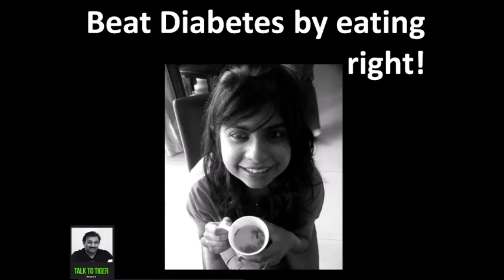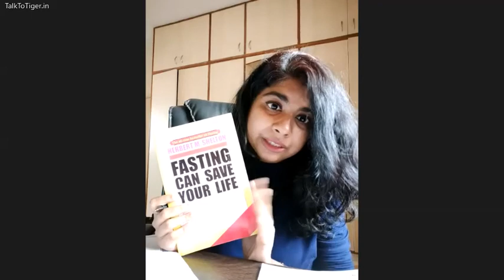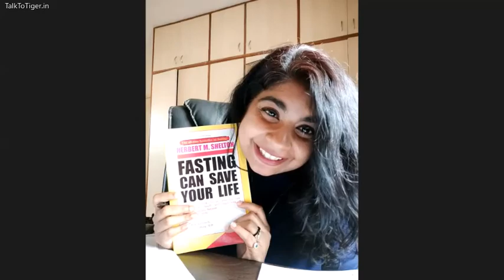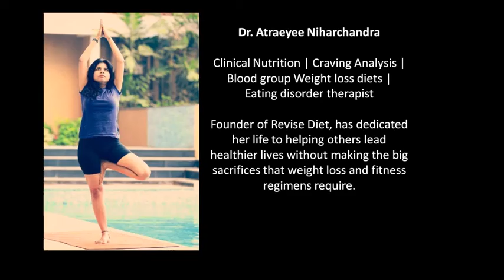Revise your diet to manage diabetes (3/4) - Talk To Tiger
Diagnosed with diabetes? Missing your favorite snacks and sweets after being diagnosed with diabetes? Are you scared of medicines, strict diets, and worried about what will happen? Here is someone who assures you that you can eat right and manage diabetes. Also, watch episodes 1, 2 & 4.

TalkToTiger Season3 is a special video series that aims at helping people stressed out with Covid19. In this series, I talk to specialists in various fields to learn how we can fight CoronaBlues.

Dr. Atraeyee Niharchandra consults in Clinical Nutrition | Craving Analysis | Blood group Weight loss diets | Eating disorder therapist. She is also the founder of the Revise Diet Nutrition Clinic and has dedicated her life to helping others lead healthier lives without making the big sacrifices that weight loss and fitness regimens require.